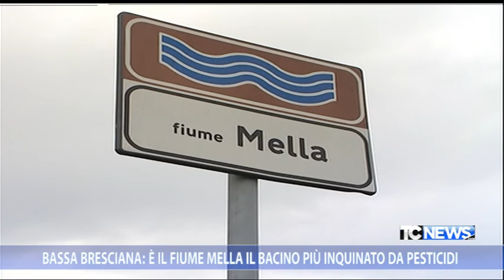Bassa Bresciana: è il fiume Mella il bacino più inquinato da pesticidi